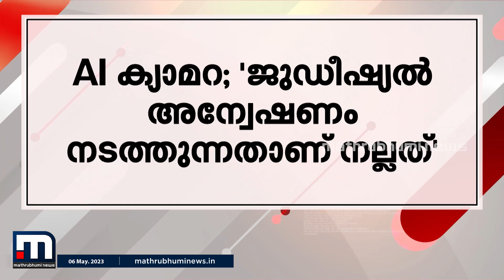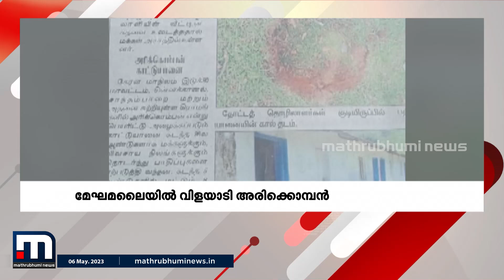നഗ്നദൃശ്യ വിവാദം; കായംകുളം സിപിഎമ്മിൽ അച്ചടക്ക നടപടി | MINNAL VARTHA | CPM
നഗ്നദൃശ്യ വിവാദത്തിൽ കായംകുളം സിപിഎമ്മിൽ അച്ചടക്ക നടപടി; പുതുപ്പള്ളി ലോക്കൽ കമ്മിറ്റി അംഗത്തെ സസ്പെൻഡ് ചെയ്തു - MINNAL VARTHA

Happy viewing!